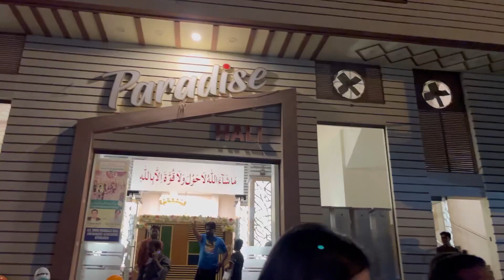VALIMA SEEN😍| FULL ENJOY FAMILY |END FRIENDS ❤️2k22 VLOG(03)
NEW VOLG AGYA HAI 😍JAKAR DEKHO..
Ziyada se ziyada ap sb k piyar ki zarurat hai ap logo k support ki zarurat hai ap log support karen tak ham aesy hi vlog banate rahy♥️

Vlog dekho or comment mai btao kesa laga👍